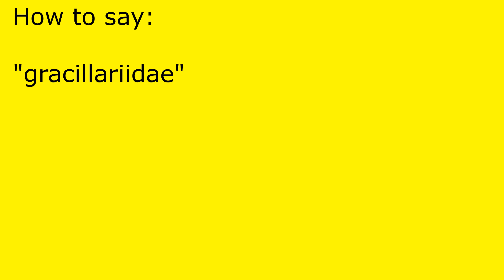How to pronounce gracillariidae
gracillariidae pronunciation.